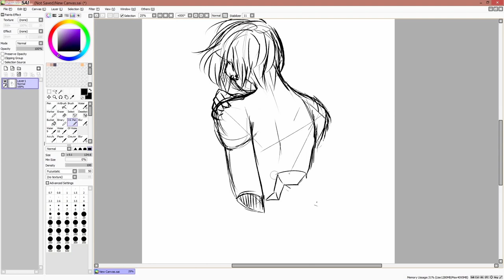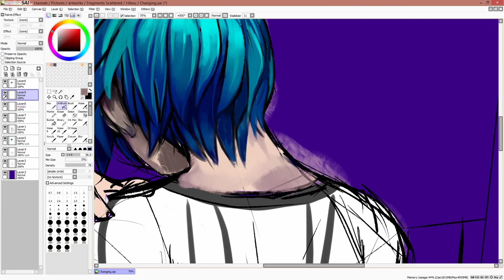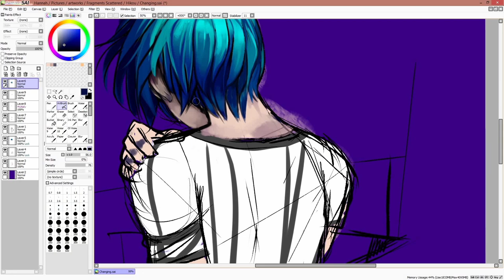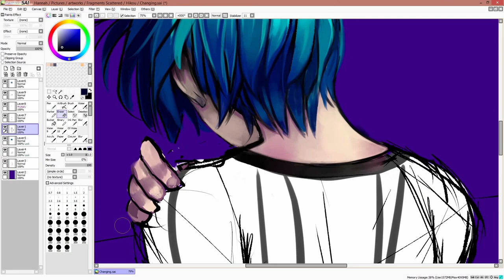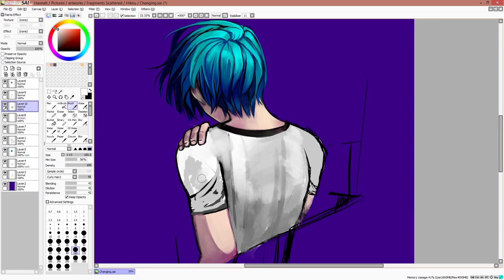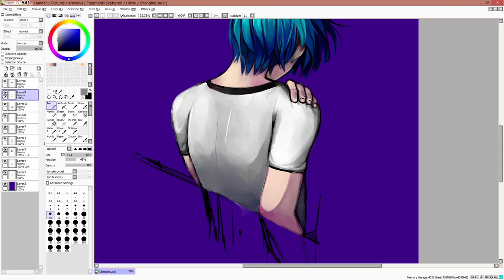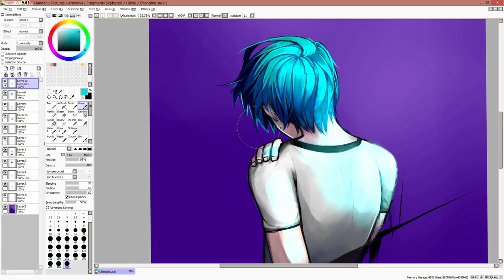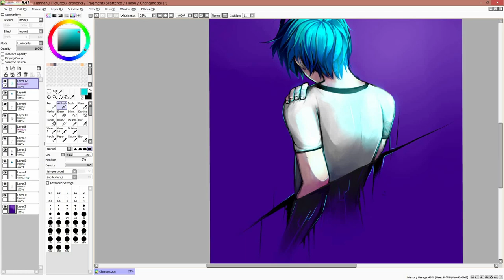Changing_TimeLapse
A quick digital painting.

Program: Paint Sai
Song(s):
Jocelyn Flores
• Artist: XXXTENTACION (Gabriella Whited Cover)

Low
• Artist: Lund

 All From Album 17
• Artist: XXXTENTACION (Kid Travis Cover)